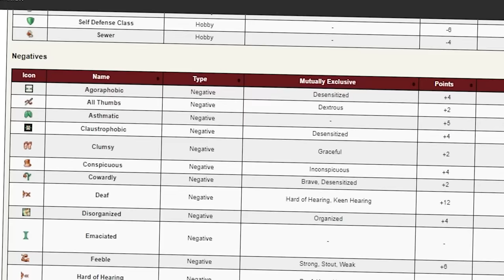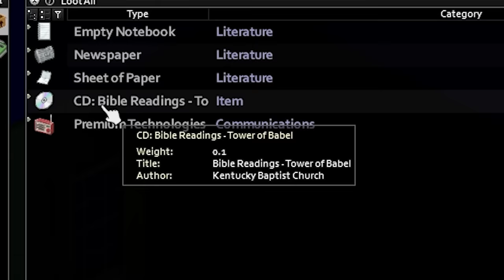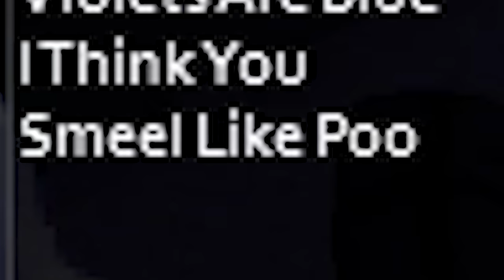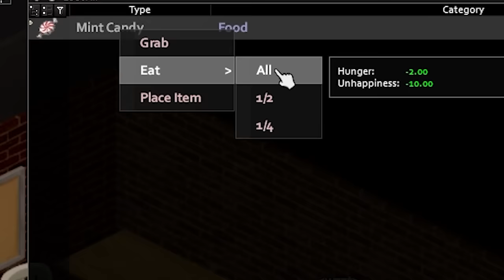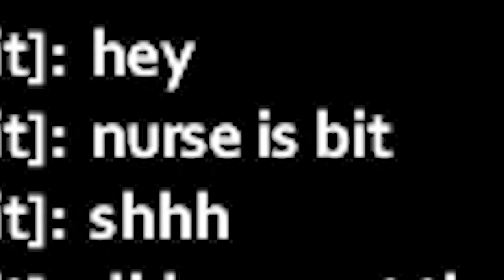Can 5 Players Survive the WORST START in Zomboid?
For a challenge, we tried to see if we could survive in Project Zomboid multiplayer with all the negative traits. Feat. @thespiffingbrit @Pr1vateLime @Rarr @GhulKing and @NurseVO